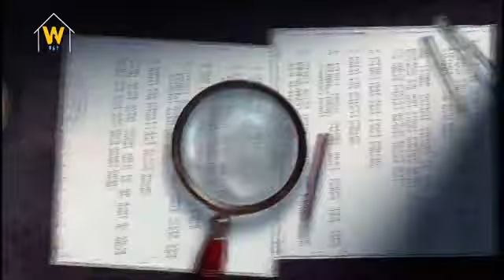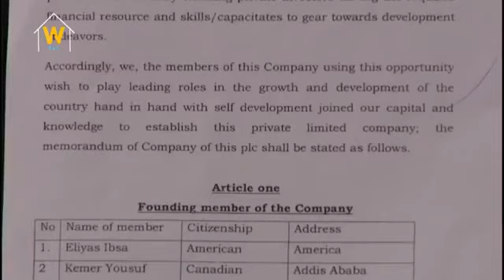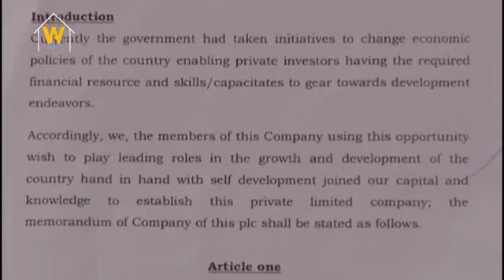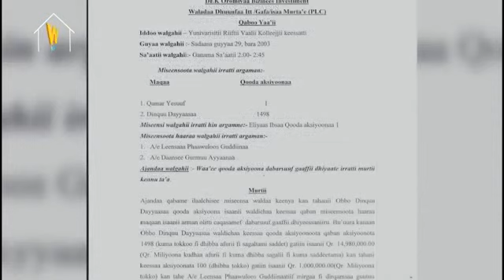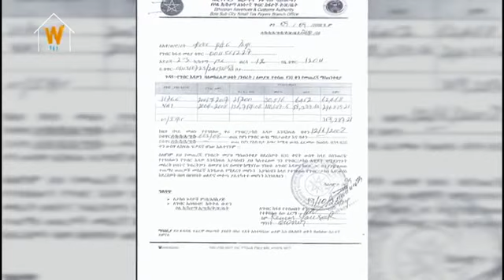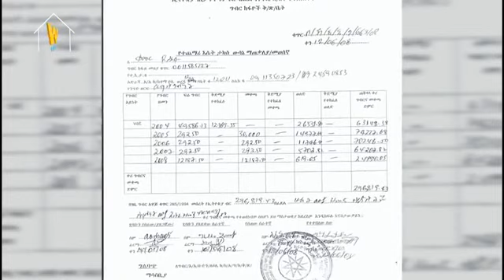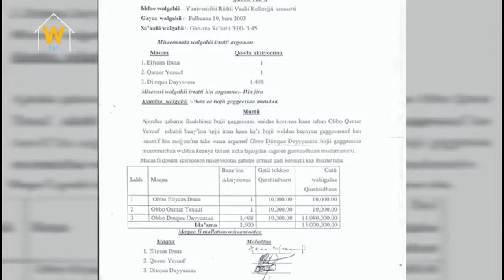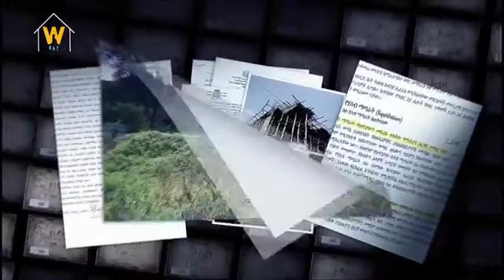Kemer Yusuf about Sodere Resort የቀመርን ተስፋ ያመከነው ሶደሬ ሪዞርት Credit :Part-1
Ethiopia: Kemer Yesuf Sodereየቀመርን ተስፋ ያመከነው ሶደሬ ሪዞርት